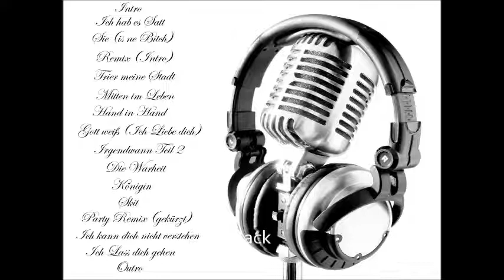S-K - (Snippet) (Album - 54 Mein Bezirk